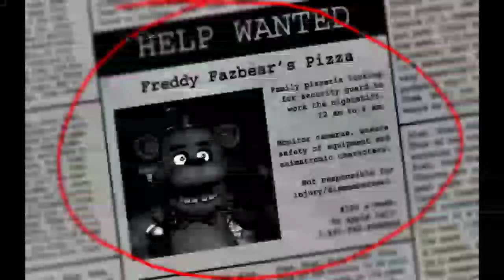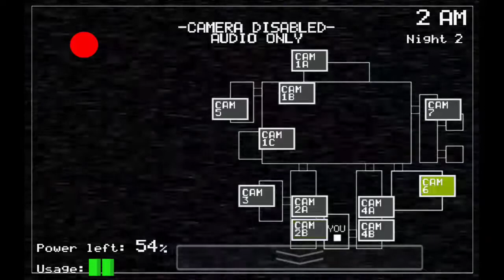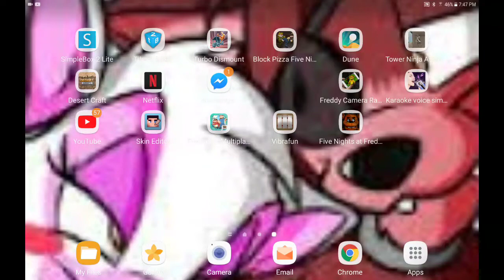I played fnaf1 night 1